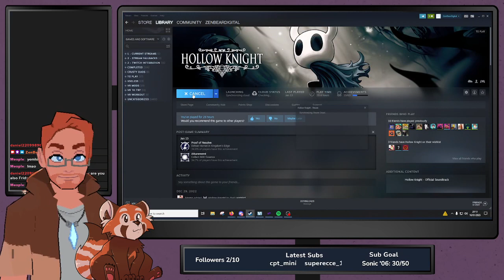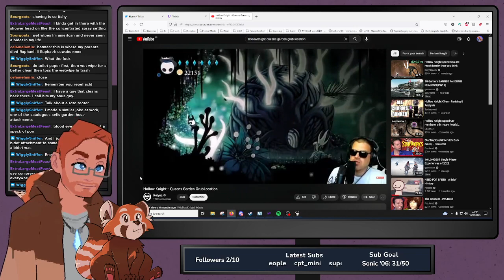Becoming the Best Bug Boy ||!TTS